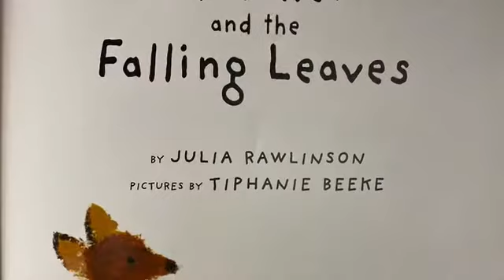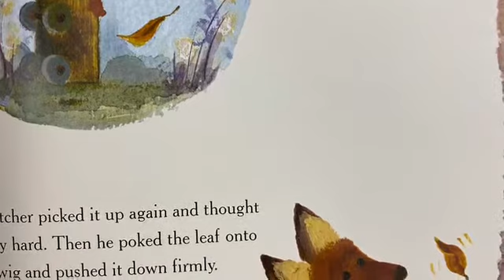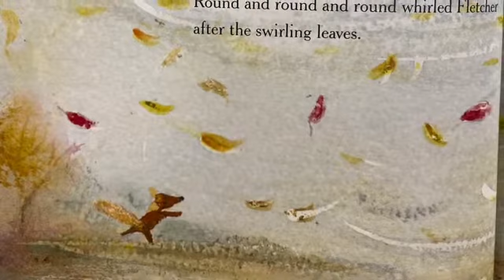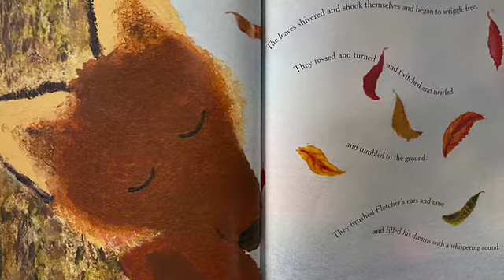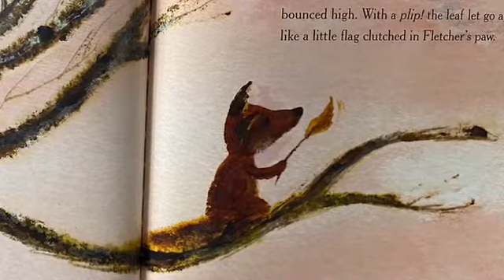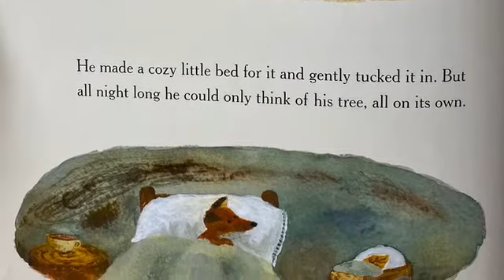Fletcher and the Falling Leaves